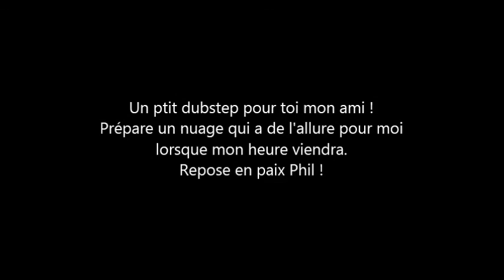DaKid - Keep calm & Carry On (Electro Jum Remake)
A remake of one of my song for my fallen friend ..
Rest In peace Phil !